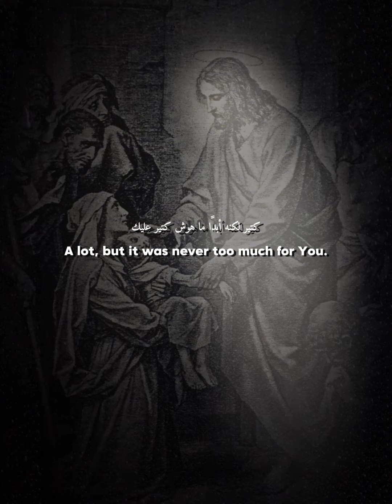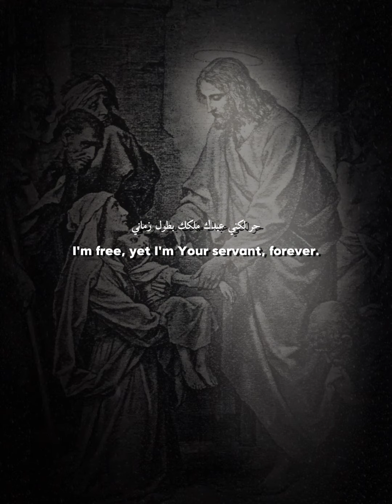One day as I passed by | Coptic Orthodox song 🇪🇬 (Lyric video)